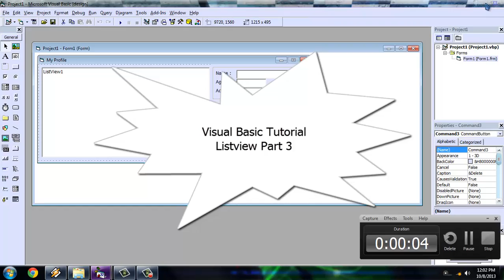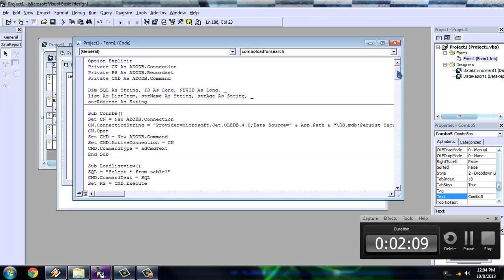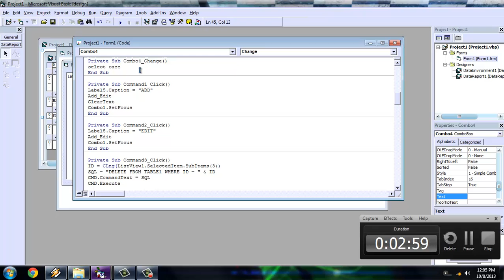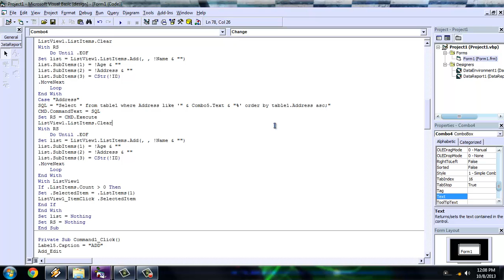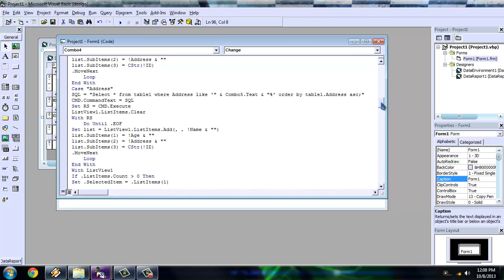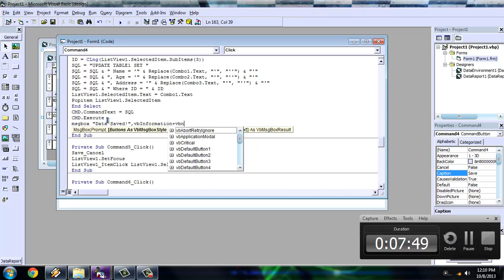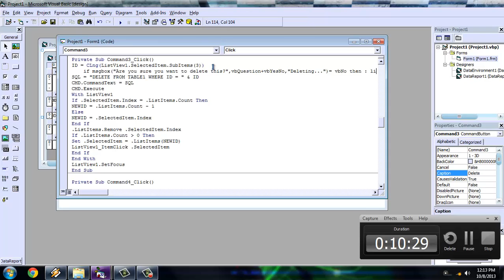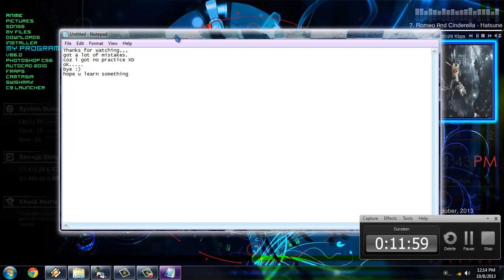Visual Basic 6 0 Listview Complete Tutorial Part 4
I made a complete tutorial for those who don't know how to use listview. I made a lot of mistakes here. HAHA.

but i get the correct coding in the end. Hope you will learn. any suggestions or comments are allowed :) and

you will be entertained. any questions don't hesitate to ask me. if i know :))